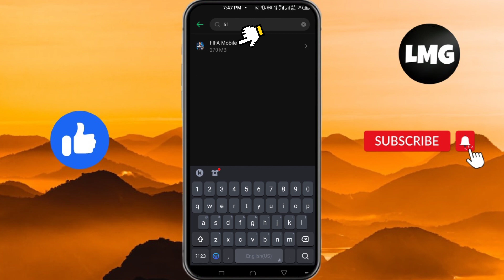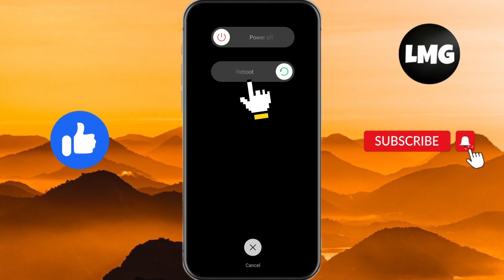How To Fix "Disconnection Error" In FIFA Mobile (Android & IOS)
"Disconnection Error" in FIFA Mobile can be frustrating, but it's not the end of the world. In this blog post, we'll be showing you how to fix this issue on both Android and IOS devices.

First, let's understand what causes the "Disconnection Error" in FIFA Mobile. This error is typically caused by poor internet connection or a server issue.

-Make sure your device is connected to a stable internet connection.
-If you're using a mobile data connection, try switching to a Wi-Fi connection.

Step 2: Clear The Game's Cache

-Go to your device's settings
-Navigate to the apps or application manager
-Find FIFA Mobile
-Clear the game's cache

Step 3: Restart Your Device

-Turn off your device
-Wait for a few seconds
-Turn it back on

Step 4: Check Server Status

-Visit the EA Sports website
-Check for any server maintenance or issues
-If there are any, wait until they're resolved before playing FIFA Mobile again

By following these steps, you should be able to fix the "Disconnection Error" in FIFA Mobile on both Android and IOS devices. Remember to always keep your device updated, and check the server status before playing the game. Happy gaming!

Were you able to figure out   How To Fix "Disconnection Error" In FIFA Mobile (Android & IOS)

Share this with a friend who wants to know How To Fix "Disconnection Error" In FIFA Mobile (Android & IOS)

What do you think of How To Fix "Disconnection Error" In FIFA Mobile (Android & IOS)